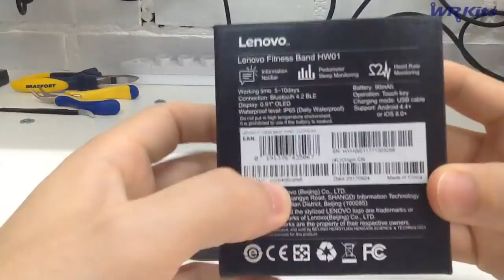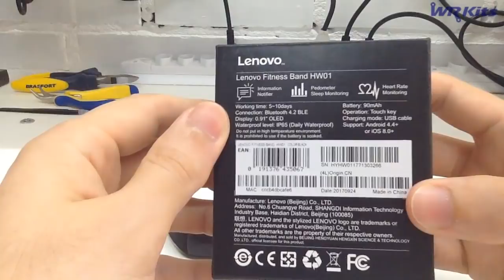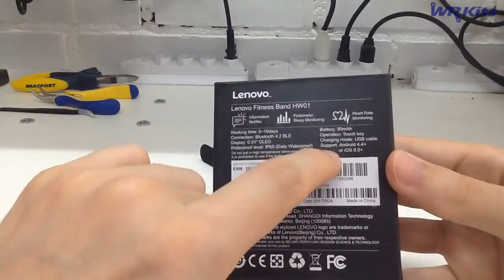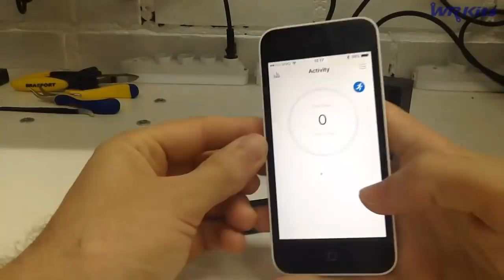REVIEW SMART WATCH LENOVO HW01 (GEARBEST.COM)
Cupom: GBANONOVO106

Descrição do vídeo:

Confira o review deste relógio inteligente (smart watch) da Lenovo, diretamente do site gearbest.com!